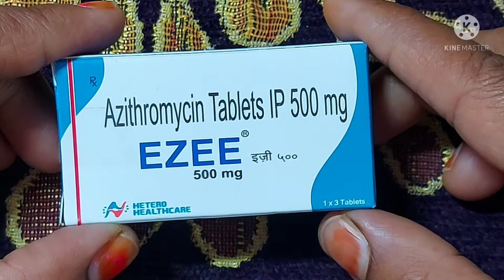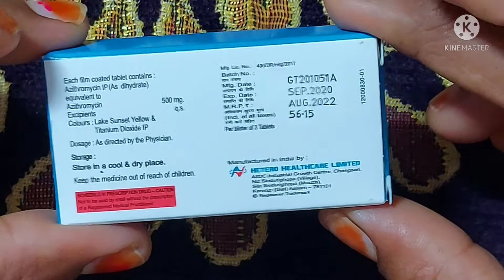इन्फेक्शन की दवा |Azee 500 tablet use,dose, side effect hindi | Azithromycin-500 uses in hindi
hi friends
Azee 500 tablet
Azithromycin -500 mg
MFG-HETRO HELTHCARE
MRP -56.15 RS 3 TABLETS IN 1STRIP (BOX)